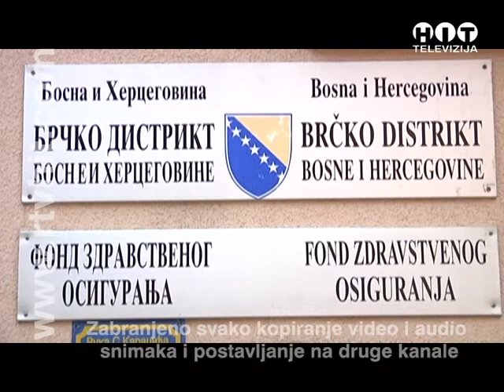OBJEKTIV Vlada Sjednica Izmjena odluke o osnivanju FZO RTV HIT BRCKO